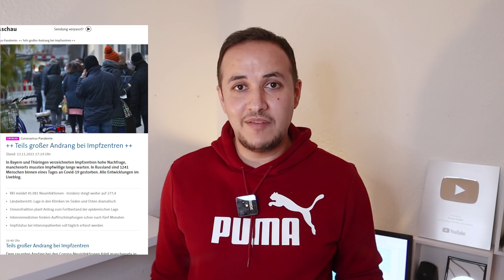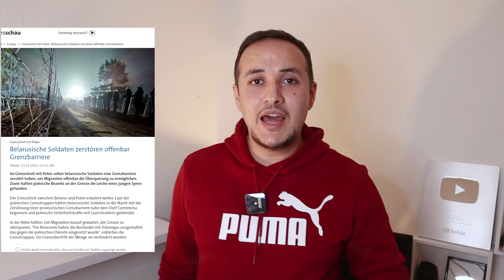كونوا رقيقين مع اللص الذي يدخل منزلكم بالمانيا - مختصر اهم اخبار اليوم من المانيا - اخبار المانيا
انا لا انشر الاخبار على تكتوك وكل من ينشر باسمي فهو يقتطف اجزاء وبالمونتاج يعمل اخبار كاذبة باسمي

00:00 مقدمة
00:10 الناس يريدونه بشده
02:34 الجدار الحدودي
05:02 عاملوهم بلطافة
07:53 6 حالات بكل يوم